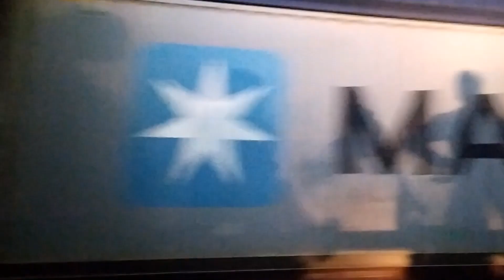दिल्ली से अजमेर के बीच पहली इलेक्ट्रिक ट्रेन का पहला रन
Ajmer janshatabdi express became the 1st train in North Western Railways to run with an electric locomotive at a high raised pantograph